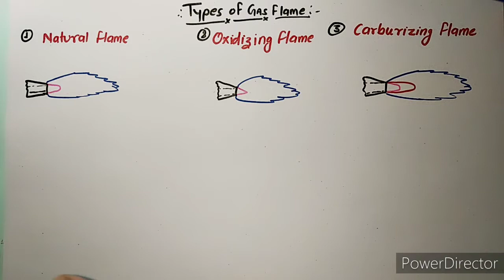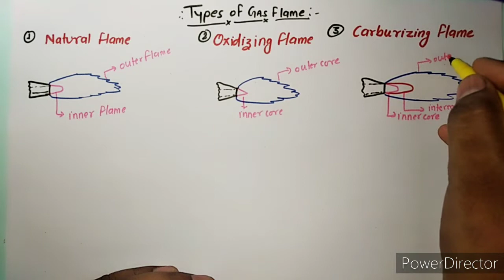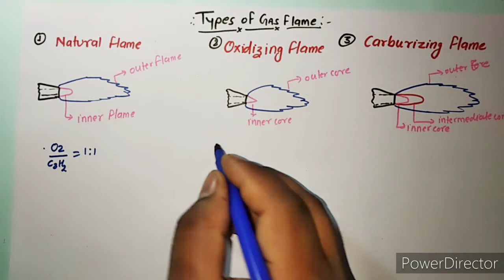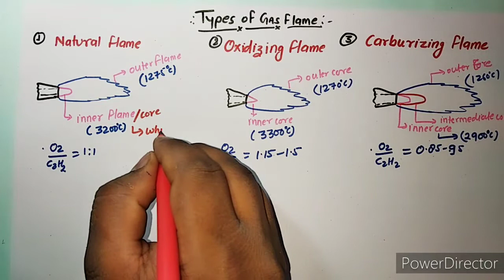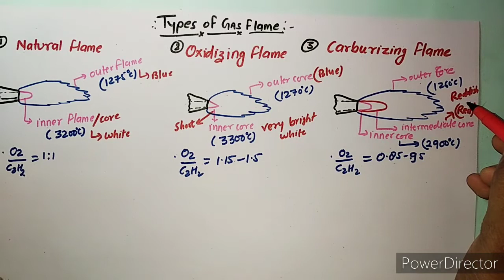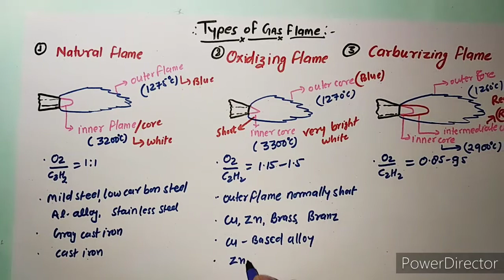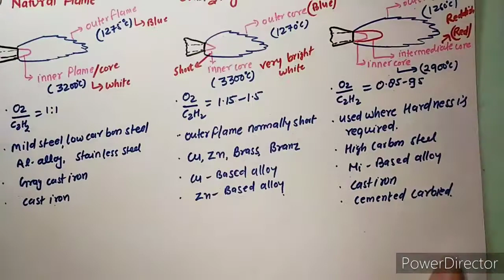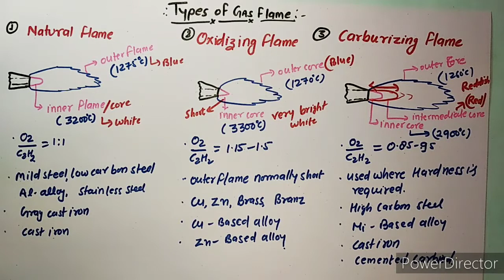Types of Gas Flame